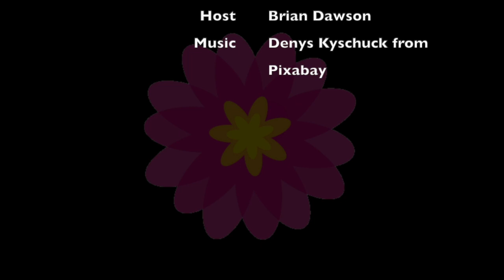Episode 27 | Double Seronegative NMO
In this episode, we look at Double Seronegative NMO. We are joined by Nicole Helton to give us the patient perspective. Then Dr. Sara Mariotto, to learn more about testing and the future of the disease. Finally, Sumaira Ahmed talks about her personal experiences as a Double Seronegative NMO patient and the importance of advocacy in research and ensuring patients have access to appropriate care.

ABOUT US:

The Demystifying NMO and MOG podcast is a Sumaira Foundation (TSF) project and
was made possible with the generous support of Genentech.

Dr. Sara Mariotto

TIMESTAMPS/TOPICS:

00:01:30 Nicole Helton, Patient Experience
00:06:30 Self-doubt
00:08:14 Accessing Treatment
00:15:03 Dr. Sara Mariotto
00:15:22 Defining Double Seronegative NMO
00:21:42 Treatment
00:25:05 Diagnostic Guidelines
00:32:51 Research
00:37:27 Finding a Doctor and Resources
00:39:48 Sumaira Ahmed
00:42:04 Barriers to Care
00:43:10 Building Resources
00:47:03 Advocating for Double Seronegative NMO
00:50:39 Closing with Nicole Helton

LINKS:
Double seronegative NMOSD with Dr. Eoin Flanagan